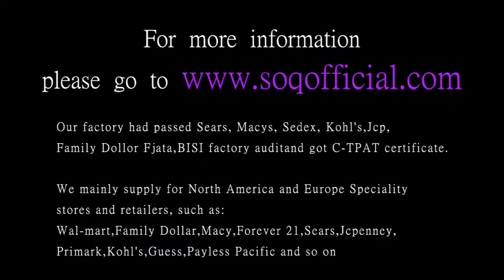European and American fashion hollow tree shape ladies necklace Female pendant European and American